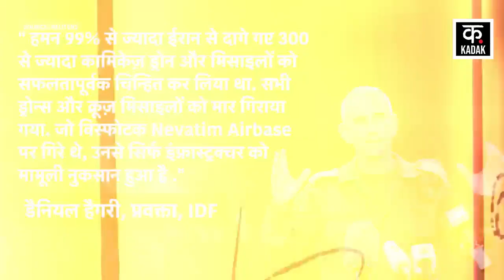Iran Israel Attack News: Iran Attack से Netanyahu का हुआ बुरा हाल! Gaza | Biden | Palestine | N18V